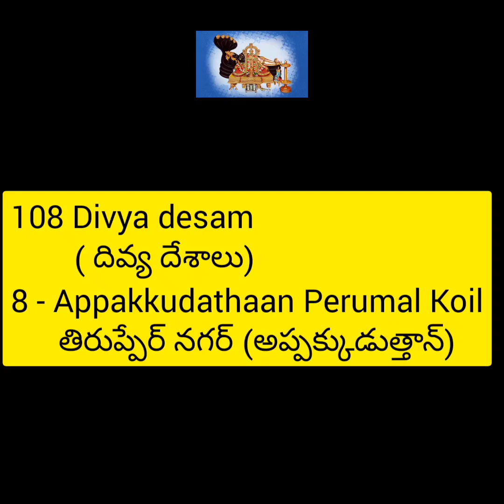108 దివ్య దేశాలు Divyadesam) 8"తిరుప్పేర్ నగర్"(అప్పక్కుడుత్తాన్ "Appakkudathaan"